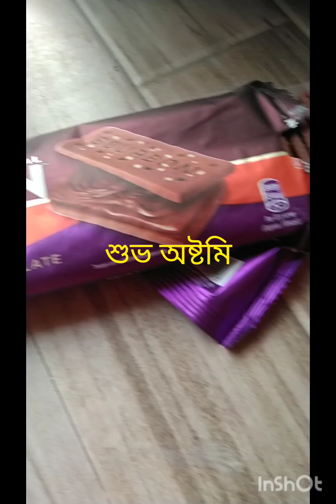অষ্টমিতে সারাদিন কি করলাম ।কি খেলাম।কোথায় গেলাম#bangliblog✈🚣